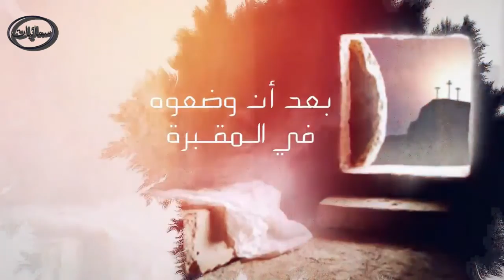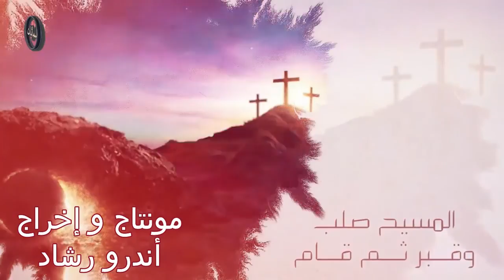الأحد الثالث(السامرية):ينبوع الحياة القس فيلوباتير مشيل كاهن كاتدرائية العذراء المعلمين الجديدة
الأحد الثالث(السامرية):ينبوع الحياة القس فيلوباتير مشيل كاهن كاتدرائية العذراء المعلمين الجديدة بأسيوط